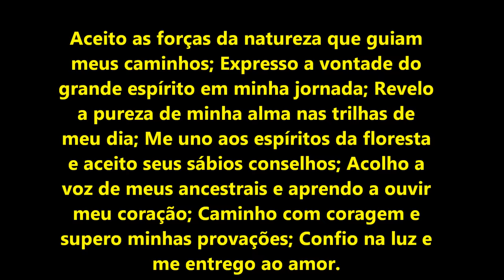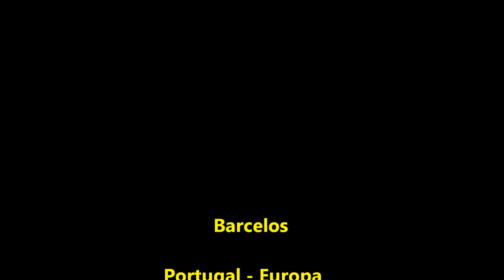Medicine Power - Sacred Spirit - Native American Indian.wmv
The Guardian of Dreams - Film .